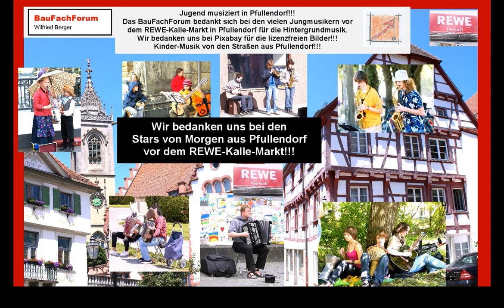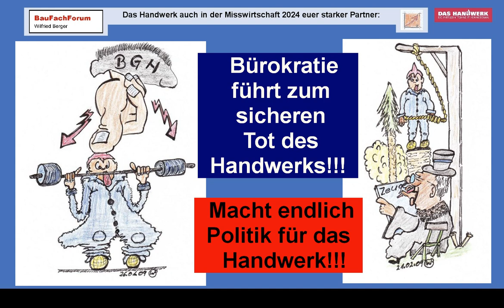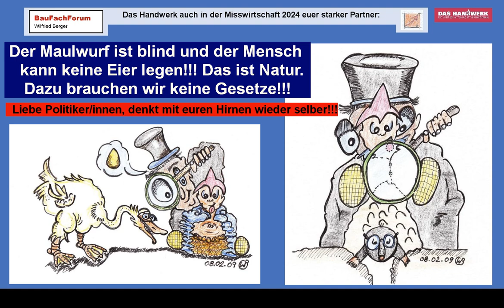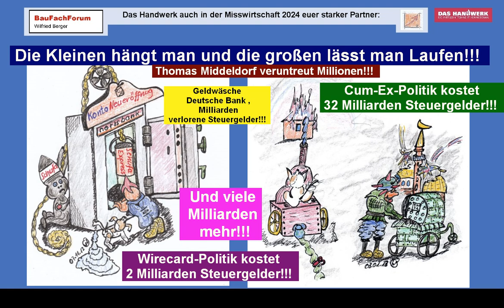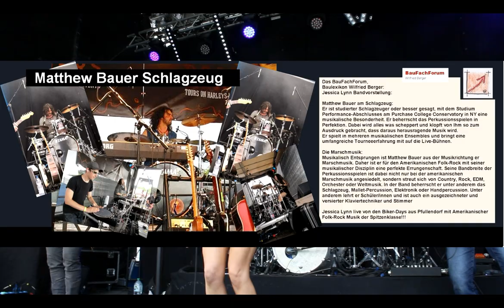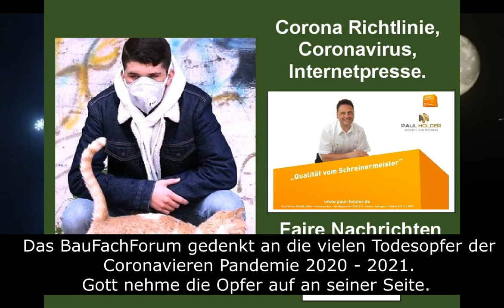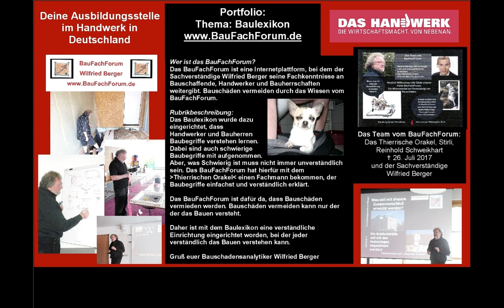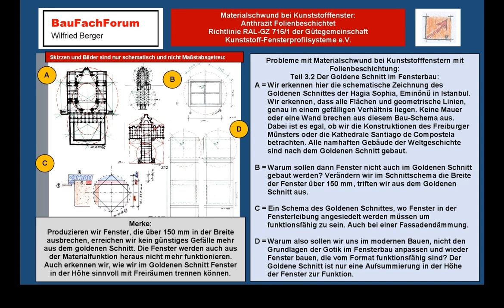Zentrale Forderungen Handwerk Politik, Handwerkerproteste, Handwerkerfrust, Ampel Regierung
aus unserer Rubrik der Tagespresse unser Beitrag zum Handwerkerfrust gegen die nicht Handwerkerfreundliche Politik in Deutschland, haben wir euch wieder einen neuen spannenden Beitrag erstellt.

Viel Spaß beim Studieren von unserem Beitrag aus unserem Handwerkerfrust und dem dazugehörigen Video. Zum Teil von unseren Baustellen und natürlich auch von einem Liveauftritt von Jessica Lynn von den Biker-Days aus Pfullendorf.

Thema heute:
Handwerkerfrust führt zu Handwerkerprostest:
10 Forderungen des Handwerks:
Aus der Archivierung der alten Dias im BauFachForum ist der Autor gerade auf den Handwerkerprotest um 1998 unter anderem beim Holzhändler Habisreutinger aus Weingarten gestoßen, der in dieser Serie natürlich auch noch vorgetragen wird.
Bereits damals hat das Handwerk vehement gegen die schlechte Handwerker-Politik demonstriert und sich aufbegehrt.
Was hat sich seit damals geädert?
Letztendlich gar nichts. Die zentralen Forderungen vom Handwerk wurden unter den Tisch gekehrt und werden jetzt 2024 nochmals deutlich aufgenommen.
Handwerker Proteste 2024:
Hier im Artikel hat der Autor euch mal die wichtigsten Forderung vorgetragen, die für das Handwerk wichtig sind und die auch relativ schnell umgesetzt werden müssen.

Euer Bauschadensanalytiker
Wilfried Berger